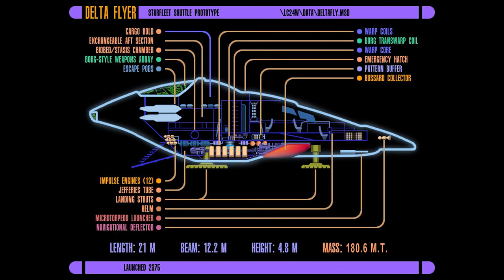LCARS of turning on and building Delta flyer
I did not draw that plan, only animated some of systems for purpose of amateur theatre. Credits for picture belongs to creator Bill Morris.